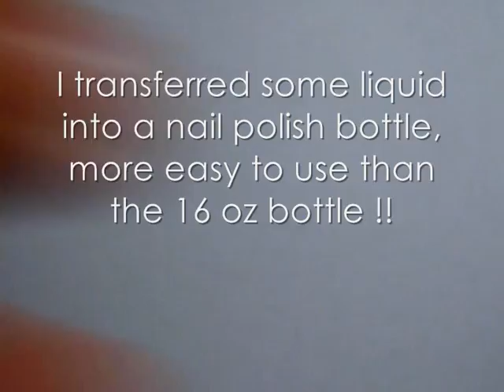TEST : emollient cuticule Blue Cross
TEST d'un liquide à cuticules génial

Où acheter ?